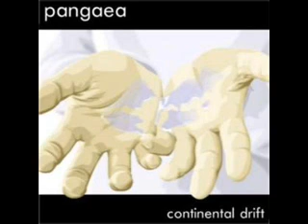Pangaea- Zoom Strings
From the album "Continental Drift"
SWS 2004